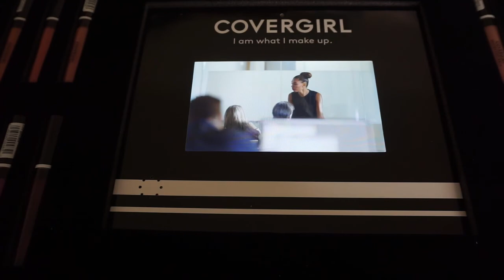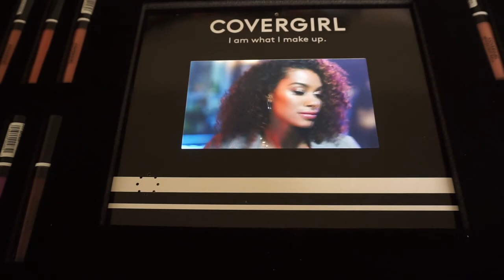HUGE COVERGIRL PR UNBOXING | PINAY YOUTUBER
► Please THUMBS UP if you liked the video =)

ROAD TRIP | MT. RUSHMORE | BADLANDS

❋ ❋ Follow Me ❋ ❋

username: mrs_noche